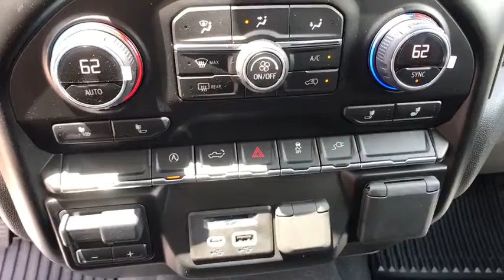2019 Chevrolet Silverado 1500 Brownsville, McAllen, Harlingen, Rio Grande City, Raymonville, TX KZ30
Northsky Blue Metallic  2019 Chevrolet Silverado 1500 available in Brownsville, Texas at Tipotex Chevrolet. Servicing the McAllen, Harlingen, Rio Grande City, Raymonville, TX area.
2019 Chevrolet Silverado 1500 LT - Stock#: KZ301312 - VIN#: 1GCRWCEKXKZ301312

Tipotex Chevrolet
1600 Expy 77

The 2019 Chevrolet Silverado 1500 is for when nothing less than the most dependable will do. Whether it's a day at the job site or a weekend at the lake, the Silverado 1500 offers a quiet cabin with the perfect blend of space, comfort and convenience. This truck also has a lineup of small block engines equipped with three proven fuel-saving technologies - Active Fuel Management, Direct Injection and Continuously Variable Valve Timing - to provide the perfect blend of efficiency and capability. Choose between the 4.3L V6 with 285hp, 305 lb.-ft. of torque and 1,600 lbs. towing capability; the 5.3L V8 with 355hp, 383 lb.-ft. of torque and 11,100 lbs. towing capability; or the 6.2L V8 with 420hp, 460 lb.-ft. of torque and a maximum of 12,500 lbs. towing capacity. It's built with high-strength steel, has a durable pickup box and offers available trailering technologies, including tow/haul mode, trailer sway control and hill start assist. The available EchoMaster Trailering Camera System adds up to four cameras to help eliminate blind spots and enhance your ability to line up your trailer and hitch when backing up, available trailering mirrors offer integrated LED rear guidance lamps to enhance visibility when backing up. The Silverado 1500 offers a range of convenient features including steering wheel controls, 7 or available 8in color touchscreen display, Apple CarPlay and Android Auto compatibility, wireless charging, USB ports, Bluetooth connectivity, built-in Wi-Fi and Chevrolet MyLink and myChevrolet app access. You'll also find a comprehensive suite of safety features such as forward automatic braking, lane keep assist with lane departure warning, forward collision alert, safety alert driver's seat, front and rear park assist and rear vision camera.